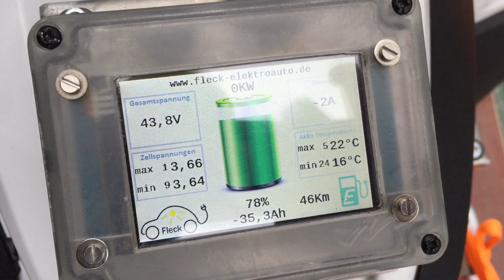Quad Umbau auf Elektroantrieb 48V 15Kw 9,2Kwh Akkus 25Kw peak 110Nm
Wir haben hier die Leistung begrenzt weil zu schnell war auf 85Kmh so wie orginal, wäre über 120 sonst gefahren, fährt einfach super nun.

Leider kein Fahrvideo, evtl bekomme ich noch eines habe vergessen es beim Fahren zu filmen:(